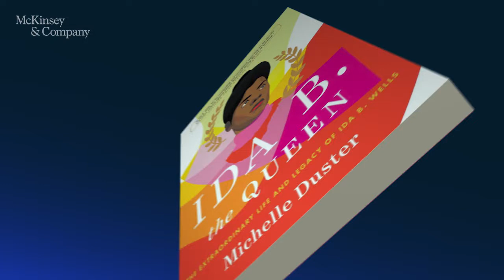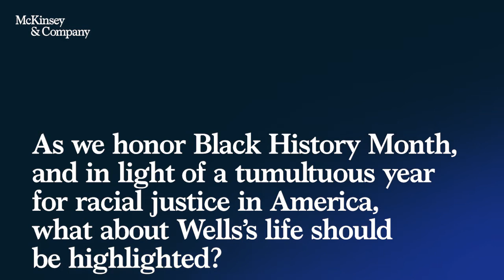Author Talks: Michelle Duster on the legacy of Ida B. Wells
In this edition of Author Talks, McKinsey Global Publishing’s Raju Narisetti chats with Michelle Duster, writer, professor, and champion of racial and gender equity. Duster’s new book, "Ida B. the Queen: The Extraordinary Life and Legacy of Ida B. Wells" (One Signal Publishers/Atria Books, January 2021), pays tribute to her great-grandmother Ida B. Wells, a pioneering woman who was often overlooked and underestimated. The unique visual celebration of Wells’s life and of the Black American experience is especially relevant this Black History Month.